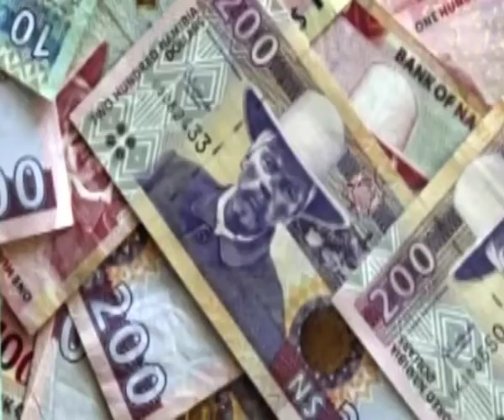Two Chinese nationals sent to jail for bribing police officer-NBC